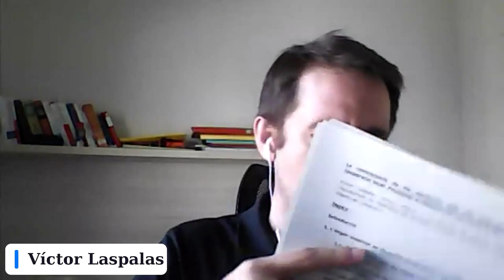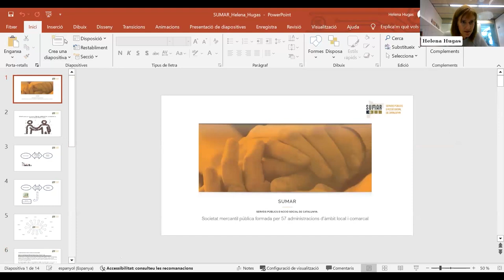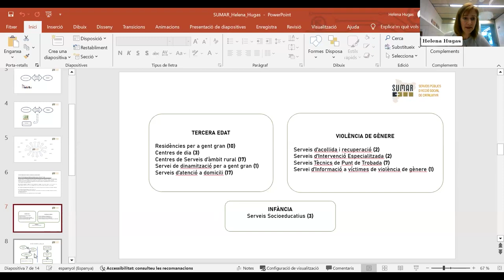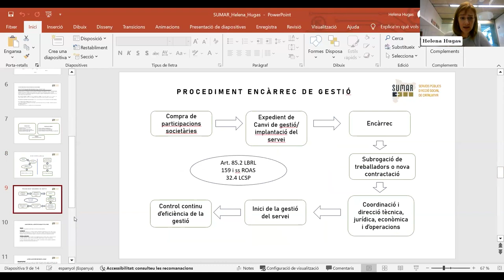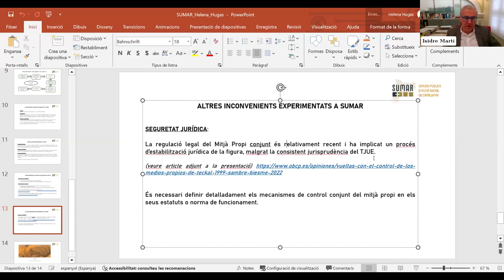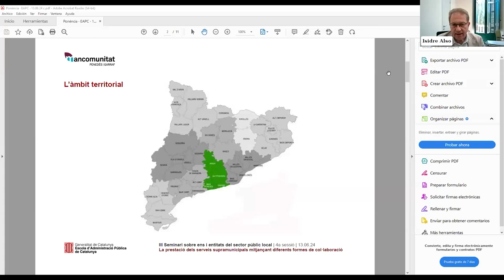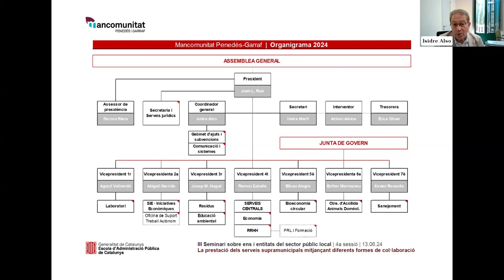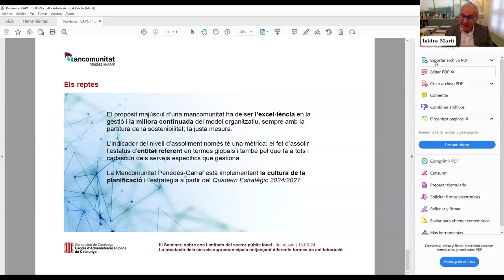III Seminari sobre ens i entitats del sector públic local. Sessió 4 (13/06/2024)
PRESENTACIÓ
La finalitat d'aquest seminari és analitzar el règim jurídic i la configuració dels diferents ens instrumentals i de cooperació dels ens locals. En aquest seminari s'analitzarà des d'una vessant transversal, i més especifica, els aspectes més nous o controvertits dels nostres ens i entitats del sector públic (organismes autònoms, societats municipals, consorcis, mancomunitats i fundacions), abastant aspectes d'organització, de recursos humans, patrimoni, les peculiaritats del personal directiu, així com l'exercici de les secretaries dels diferents ens, entre altres aspectes.

PROGRAMA
La contractació de les gerències dels ens instruments i de cooperació local. Principals problemes del seu regim jurídic.
Victor Laspalas Zanuy
Direcció de Serveis Jurídics, Ajuntament de Vilafranca del Penedès.

Taula rodona d'experiències per a la prestació dels serveis supramunicipals mitjançant diferents formes col·laboratives.
Consorci CONGIAC, Mancomunitat Penedès Garraf i SUMAR SA.

Helena Hugas Garriga
Directora de Serveis Jurídics de SUMAR, Serveis Públics d'Acció Social MP, SL

Albert Testart i Guri
Gerent de CATSA, l'empresa municipal d'aigua de Girona, Salt i Sarrià de Ter

Isidre Also
Coordinador general de la Mancomunitat Penedès-Garraf

Modera:
Secretari de l'Ajuntament de Vilanova i la Geltrú i de la Mancomunitat Penedès-Garraf